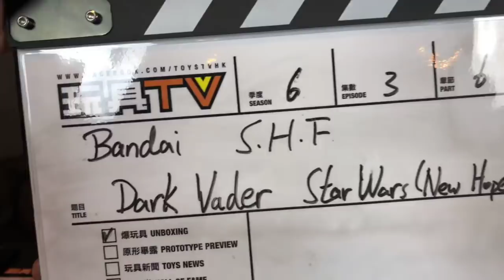TOYSTV S6 EP3 P6「爆玩具」S.H.Figuarts Darth Vader Star Wars (A NEW HOPE) Unbox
Program host: 子龍，Joe，Bryan Lo